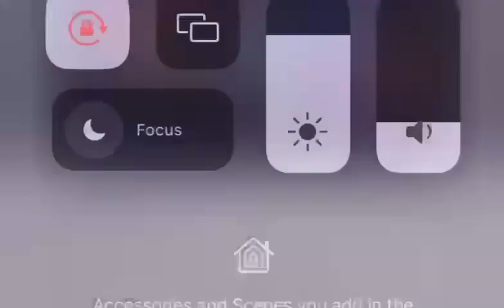Arm boxing is taking over the world